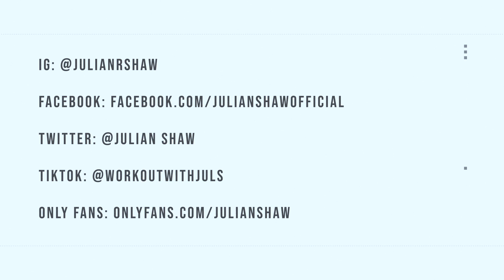😂😂 Doing my girlfriend's makeup | I'm a 'makeup technician' now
Sometime in the second month of quarantine we broke down and this happened.

Tune in to see these questions answered:

Did I revolutionize the cosmetic industry?
Will my homage to Black Swan be the look of this Fall?
How much therapy will my gf need after this is all said and done?

Whether you call it the 'boyfriend does my make up challenge' or the 'doing my girlfriend's makeup challenge' it doesn't really matter: it's still a train wreck.